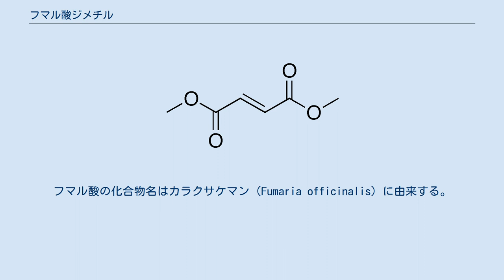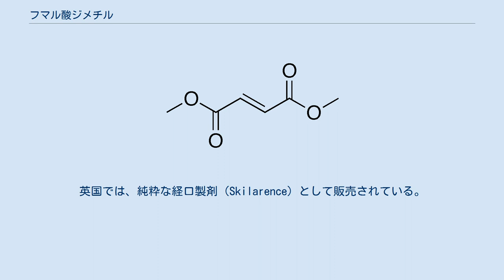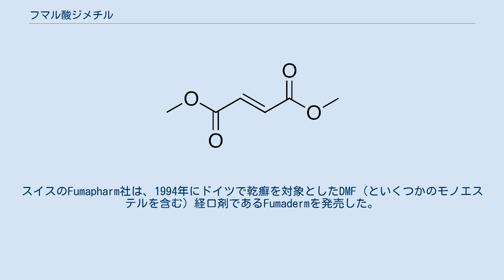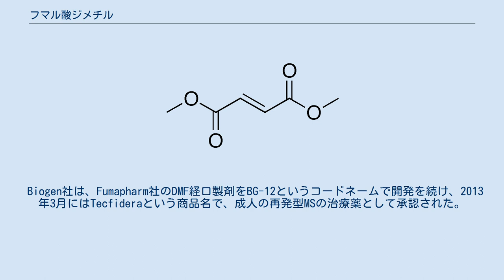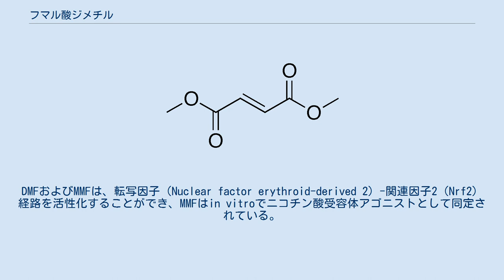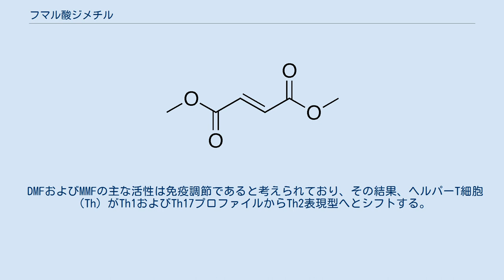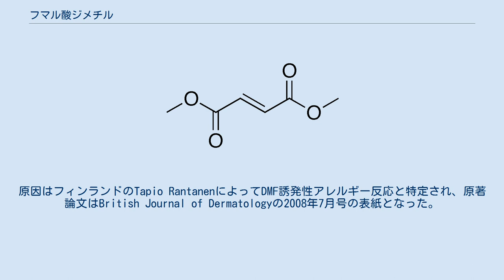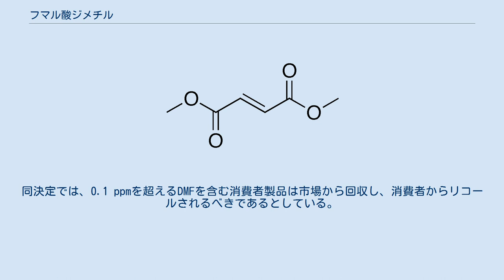フマル酸ジメチル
フマル酸ジメチル（フマルさんジメチル、dimethyl fumarate、略称: DMF）は、フマル酸のメチルエステルである。
フマル酸の化合物名はカラクサケマン（Fumaria officinalis）に由来する。
その他3種類のフマル酸エステル（FAEs）と組み合わせたDMFは、もっぱらドイツにおいて乾癬の経口治療薬（商品名Fumaderm）として認可を受けている。
2013年以降、再発性多発性硬化症の成人のための治療オプションとして、アメリカ食品医薬品局（FDA）によって認可されている（商品名Tecfidera）。
2017年、DMFの新経口剤形（商品名Skilarence）が欧州医薬品庁（EMA）より、中等度から重度の尋常性乾癬の治療薬として承認された。
DMFは大きな免疫抑制を起こさずに免疫調節作用を持つと考えられている。
 DMFは、湿気の多い気候での保管や輸送中のカビの発生を防ぐために、家具や靴の殺生物剤としても使用されてきた。
しかし、皮膚接触後のアレルギー反応の事例があるため、DMFを含む消費者向け製品は、欧州連合（EU）での製造（1998年以降）および輸入（2009年以降）がもはや認可されていない。
 ドイツでは、DMFは乾癬の治療薬として販売されており、関連化合物と混合した経口製剤（Fumaderm）として入手可能である。
英国では、純粋な経口製剤（Skilarence）として販売されている。
また、米国では、再発性多発性硬化症の成人の治療に経口剤（Tecfidera）として販売されている。
 乾癬の治療には、DMFは30 mgと120 mgの錠剤で処方され、1日の最大投与量は720 mgである。
多発性硬化症の場合は120 mgと240 mg、1日の最大用量は480 mgである。
2015年のコクラン・システマティック・レビューでは、DMF対プラセボの試験で、2年間の治療期間にわたって再発した再発性MSを持つ人々の数の減少について中等度の質のエビデンス（証拠）を発見しただけでなく、障害の悪化の減少の質の低いエビデンス、およびより長くフォローアップを行った質の高い研究の総合的な必要性が示された。
 乾癬の外用剤としてのフマル酸の最初の医学的使用は、1959年にドイツの化学者であるWalter Schweckendiekによって記述され、乾癬のための外用剤であった。
スイスのFumapharm社は、1994年にドイツで乾癬を対象としたDMF（といくつかのモノエステルを含む）経口剤であるFumadermを発売した。
 本剤の有効性と安全性、およびDMFが主な有効成分であるというエビデンスに基づき、Almirall社がDMFの経口製剤を開発した。
この経口製剤（商品名Skilarence）は、2017年6月に欧州において、成人の中等度から重度の尋常性乾癬の治療薬としてEMAの承認を取得した。
 多発性硬化症治療のためのDMFの使用に関する最初の臨床研究は、Fumapharm社がBiogen Idec社と共同で行ったが、その後、Fumapharm社は2006年にBiogen Idec社に買収された。
また、スウェーデンのAditech Pharma社もMSに対するDMFの経口製剤の研究を行っており、2010年にはデンマークのForward Pharma社がアディテック社の特許を取得した。
 Biogen社は、Fumapharm社のDMF経口製剤をBG-12というコードネームで開発を続け、2013年3月にはTecfideraという商品名で、成人の再発型MSの治療薬として承認された。
バイオジェン社はこの薬剤の米国での価格を年間5万4千米ドルとした。
欧州では2014年に承認された。
英国では、NICEが費用対効果が高いとして本剤を推奨するガイダンスを発表したが、活動性の高い、または急速に進行する重度の再発性多発性硬化症ではない患者のみが対象で、バイオジェン社が割引価格で提供することに同意した場合のみが対象となっている。
 フォワード社とバイオジェン社は多くの法的管轄区域で特許訴訟を起こしており、2017年に両社は訴訟を解決し、バイオジェン社はフォワード社に12億5000万米ドルを支払い、様々な管轄区域での特許の状況に応じて最大で10%の使用料を支払う可能性があるとしている。
 2020年6月、バイオジェンとマイランとの間の訴訟で、ウェストバージニア州の米国連邦地方裁判所は、バイオジェンのいわゆる「...